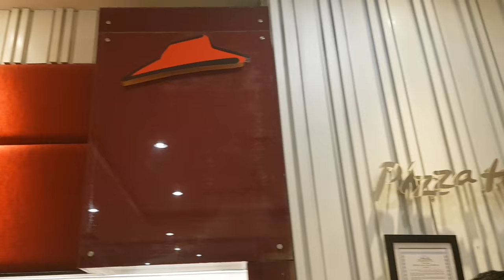RIVIEW BLACK PIZZA SUPER SUPREME CHICKEN PIZZA HUT - pizza hitam terbaru pizza hut tommy kaganangan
Kali Ini tommy kaganangan
Nyoba makan
Variant rasa terbaru
Dari Pizza Hut
Black pizza
Super supreme chicken
Gmn yaaa rasanya menurut tommy kaganangan
Nonton sampe kelarrr yaaaaa

Yaaaaaaa!